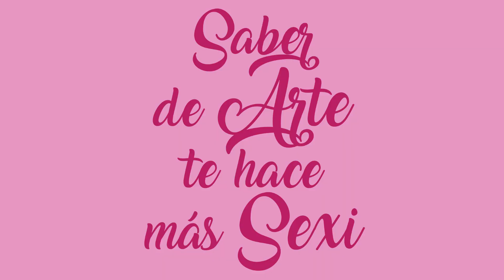Sofonisba Anguissola | MUJERES Artistas del RENACIMIENTO | cap 6 | La Gata Verde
¿MUJERES ARTISTAS? ¿DÓNDE? ¿CUÁNDO? ¿QUIÉNES? ¿EN SERIO? Sofonisba Anguissola, la pintora renacentista, discípula de Miguel Ángel. Una mujer muy especial con un talento para la pintura desbordante, que fue famosisima en vida y que misteriosamenete se la silenció tras su muerte, atribuyendole grandisima parte de su obra a artistas hombres muy famosos.

BIBLIOGRAFÍA DE MUJERES ARTÍSTAS:

EL SECRETO DE SOFONISBA
Ellas mismas, Autorretratos de pintoras. Ángeles caso
Grandes maestras: Mujeres en el arte occidental. Renacimiento-Siglo XIX. Ángeles Caso
Las olvidadas: Una historia de mujeres creadoras (Divulgación. Biografías y memorias). Ángeles Caso
Mujeres en la Historia. Sandra Ferrer Valero

Para investigar más sobre ella...

sofonisba anguissola

Espero que os guste mucho este vídeo y me dejeis vuestro LIKE para a nimarme con el siguiente vídeo de la serie.
Necesito que me dejes en COMENTARIOS tu opinión y aportación. Será de gran ayuda para todos!

EQUIPO QUE UTILIZO PARA GRABAR MIS VÍDEOS:
- Apple iPhone 7
- Trípode: Universal Flexible trípode
- Iluminación: Amzdeal Softbox Focos Kit
- Audio: BOYA 3,5mm omnidireccional Micrófono